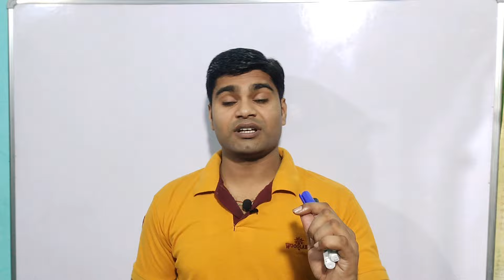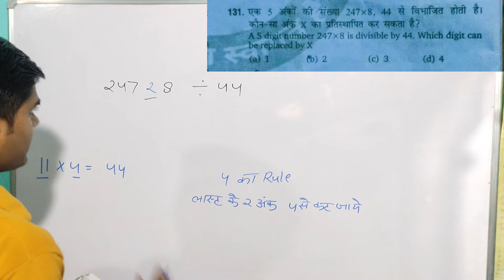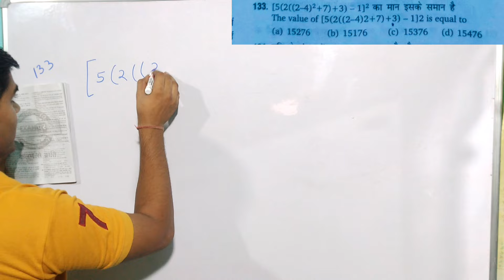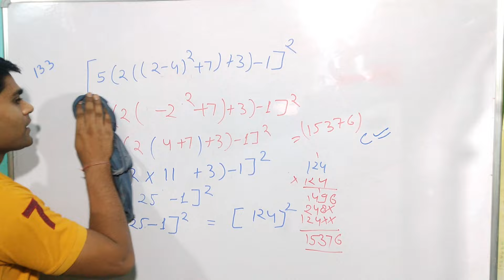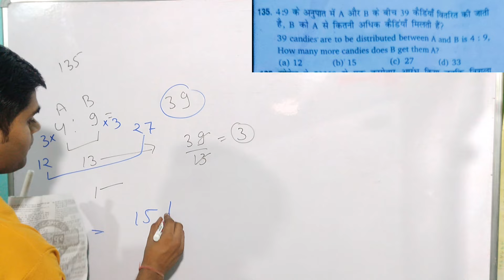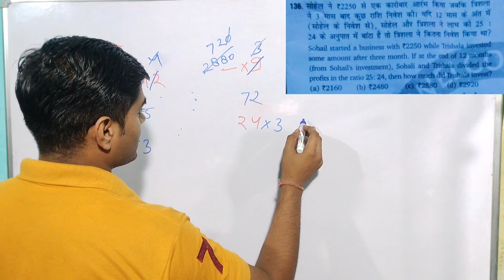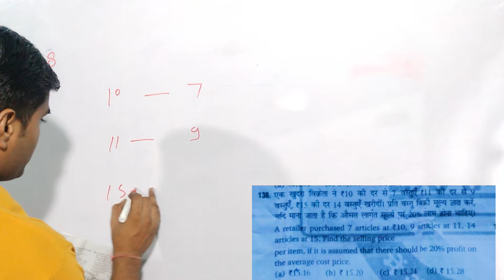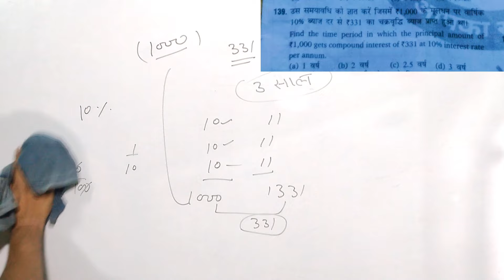UP POLICE CONSTABLE Re-Exam 2024 || MATH (EXAMPUR )Practice set 01 Solve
UP POLICE Re-exam 2024 || EXAMPUR Practice set 01 Solve Math Trick

Title: "Mastering Math: Up Police Practice Set"

Description:

Today, we're going to be tackling a topic that is crucial for anyone aspiring to join the Uttar Pradesh Police - math. As we all know, math is an integral part of the police recruitment process, and it can be a daunting subject for many.

But don't worry, I've got you covered. In this video, I'll be sharing a complete practice set of math questions specifically designed for the UP Police exam. These questions are curated by experts and cover all the important topics that you need to know.

We'll go through each question step by step and I'll provide detailed explanations and shortcuts to help you solve them quickly and accurately. By the end of this video, you'll feel confident and well-prepared to tackle the math section of the UP Police exam.

So, whether you're a beginner or just need some extra practice, this video is perfect for you. Make sure to grab a pen and paper and let's get started on mastering math for the UP Police exam. Happy studying!
 constable

Title: Mastering Math for the UP Police Re-Exam: Practice Set and Tricks for Police Constable Aspirants

Description:

Hello everyone! Are you preparing for the UP Police Re-Exam and struggling with the math section? Don't worry, I've got you covered. In this video, I will be sharing a comprehensive practice set and some expert tricks to help you ace the math section of the UP Police Constable exam.

Whether you're a beginner or have been preparing for a while, this video is perfect for all levels. I will be covering all the important topics and concepts that are crucial for the exam, along with some time-saving tricks that will help you solve problems quickly and accurately.

I understand that math can be a daunting subject for many, but with the right approach and practice, anyone can excel in it. That's why I have designed this video specifically for UP Police Constable aspirants, so you can focus on the topics that are most important for the exam and avoid wasting time on unnecessary concepts.

Join me as I guide you through this practice set and share my top tips and tricks to help you boost your math skills and confidence. With dedication and consistent practice, you can definitely crack the math section of the UP Police Re-Exam.

So, if you want to increase your chances of success and score high in the math section, make sure to watch this video till the end. Let's master math together and ace the UP Police Constable exam!